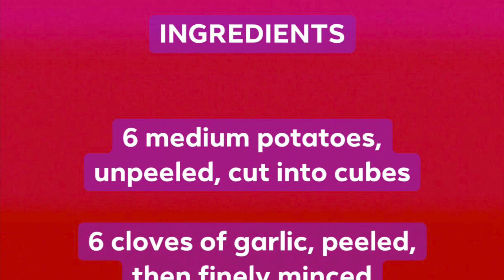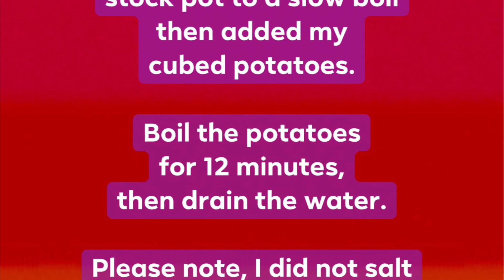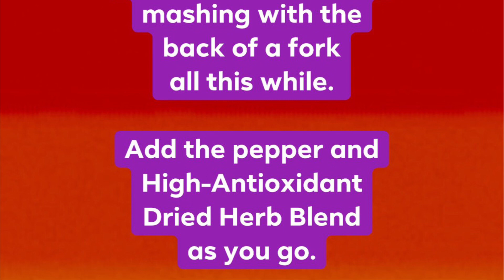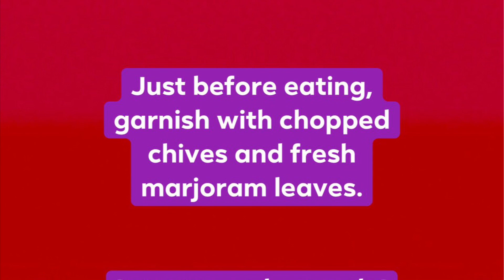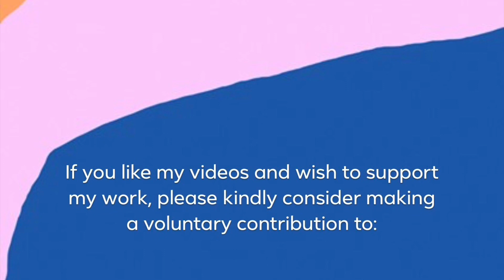VEGAN MASHED POTATOES | Wednesday, 1 June 2022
I made the most awesome vegan mashed potatoes today, so creamy and garlicky! Not so simple but not terribly complicated either, but most certainly well worth the extra effort.

INGREDIENTS

6 medium potatoes, unpeeled, cut into cubes
6 cloves of garlic, peeled, then finely minced through a garlic press
1 vegetable stock cube
A tablespoon of my High-Antioxidant Dried Herb Blend
2 scoops of my flaxmeal and ground oat bran and wheatgerm mix
Some chives
Some fresh marjoram
Soy milk
Water
Freshly ground black and white pepper

I combined the techniques demonstrated in these two videos and devised a method of my own:

METHOD

Brought water in a big stock pot to a slow boil then added my cubed potatoes. Boil the potatoes for 12 minutes then drain the water. Please note, I did not salt the water. Neither did I peel the potatoes to retain the nutrition found in the skin.

Then heat the potatoes back in the pot for a minute or two to dry them out.

In a sauce pan, heat the minced garlic without any oil until fragrant. Just before they turn brown, add some water into which the vegetable stock cube has been dissolved as well as two scoops of my flaxmeal and ground oat bran and wheatgerm mix. Stir well and remove from heat once it turns into a slop. The vegetable stock has all the salt you need.

Mash the potatoes adding the garlic slop a little at a time. Add soy milk until you get the desired creamy or fluffy consistency, mashing with the back of a fork all this while. Add the pepper and High-Antioxidant Dried Herb Blend as you go.

Just before eating, garnish with chopped chives and fresh marjoram leaves.

It tastes so heavenly!